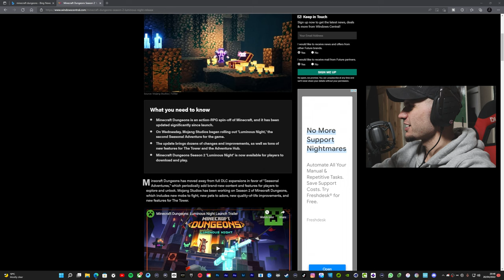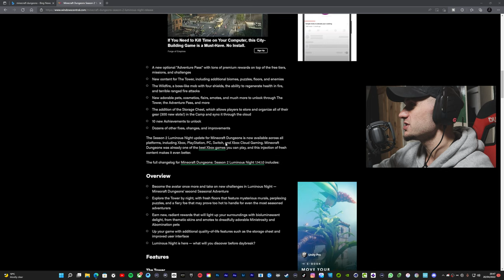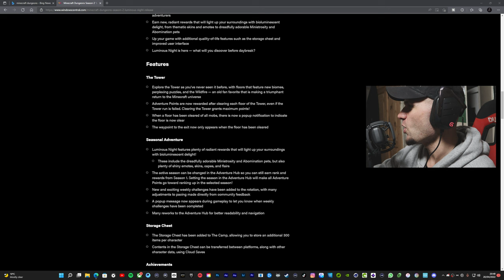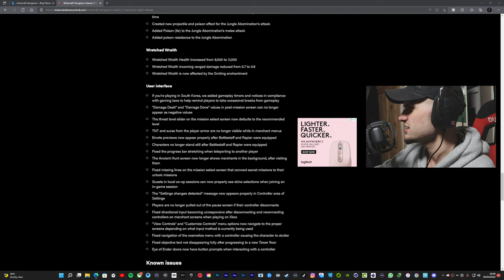👀Reacting to Minecraft Dungeons Season 2 Luminous Nights👀 | Whats New? Adventure Pass | Challenges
=== Gear loadout in this video ===

► [Health 657,728]
► Melee Weapon -Fighters Bindings - pwr lvl 235
► Armor - Ember Rober Pwr lvl 225 +657628 Health
► Ranged - The Slicer pwr lvl 236

=== Player level ===
►217

=== Power Level ===
► 224

Welcome to Season 2 of Minecraft Dungeons Luminous Night!

Lets go see whats new !

In the video we take a look at the Adventure hub and look through all 50 rewards from the Adventure pass.
What has been added to the camp?
Have our first run at the Tower!

Minecraft Dungeons season 2 first impressions

Get Minecraft dungeons today Free if you have the Xbox game pass for console and Pc

=== Check out Minecraft Dungeons on Xbox Game Pass! ===

►DRINK WATER

=== SOCIALS ===

=== CREATOR CODE ===

► Tv.justjoe_yt

===  WISHLIST ===

=== PC SPECS ===

=== CHANNEL MEMBERSHIP ===